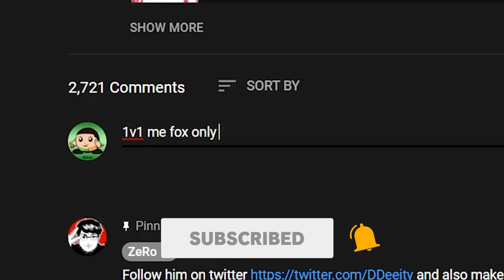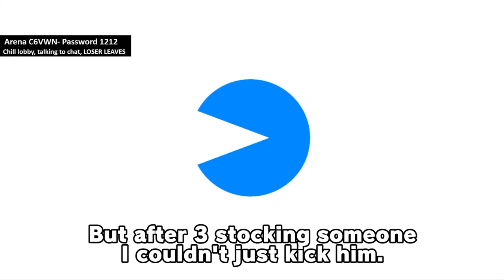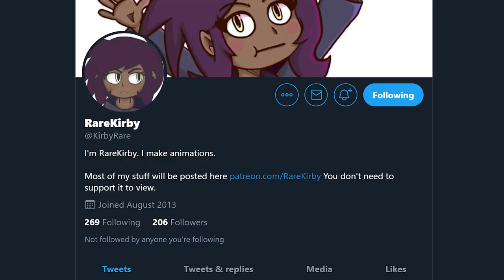Hacker Ruins My Online Arena...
I hosted an online Smash Bros Ultimate arena and a hacker joined in with a hacked Nintendo Switch and using multiple different hacks, proceeded to display a bunch of really funny stuff.